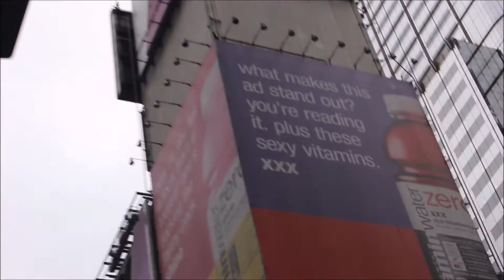NEW YORK CITY!!!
Traveled to the east coast last weekend for my brother's graduation...had a great day at NYC.  Hope you guys enjoy!

Stoned Sober's Channel!  Check it out!